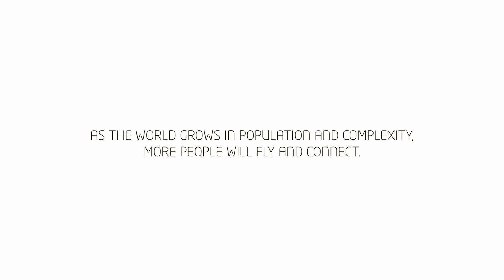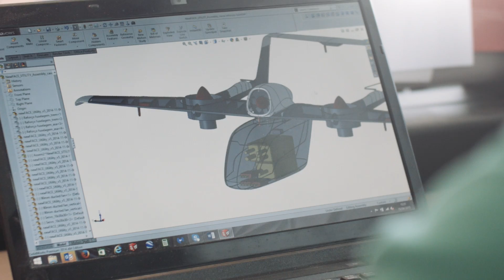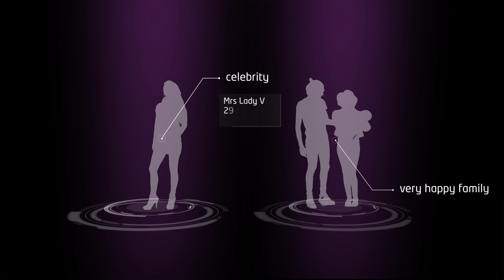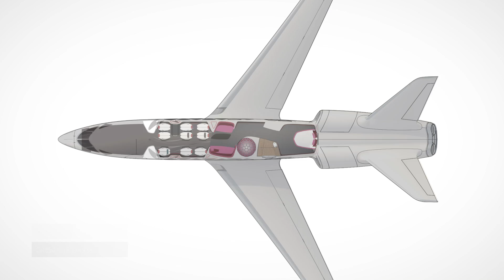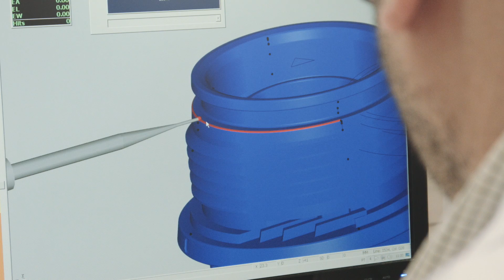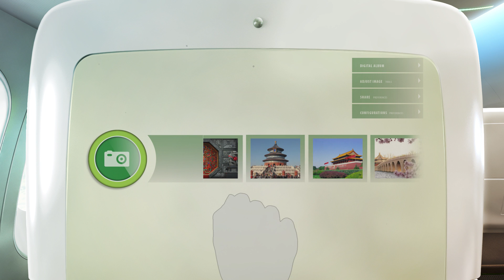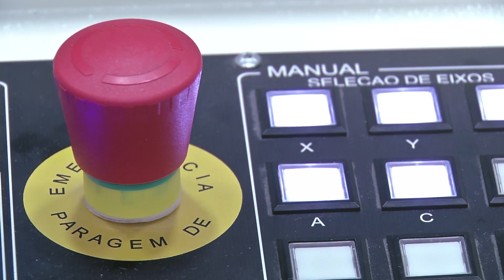NewFACE Project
NewFACE aims to develop new aircraft concepts for the future (2030) of civil aviation focused on eco-efficiency and passenger’s needs. NewFACE is an initiative of four companies: Almadesign, INEGI, SET and Embraer Compósitos. An additional partnership with a company from Embraer S.A..